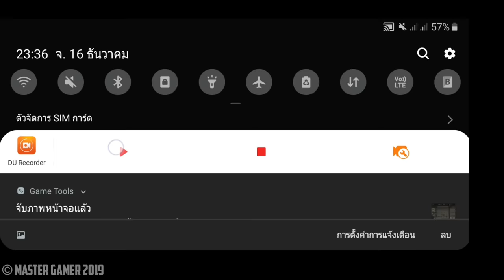Shadow Fight 2 The Most Powerful Fireball Blood Reaper | Master Gamer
Help Download (วิธีช่วยดาวน์โหลด)

All Songs In The Video (เพลงในวีดีโอ)
Credit : Escape The Fate
Credit : The Fat Rat